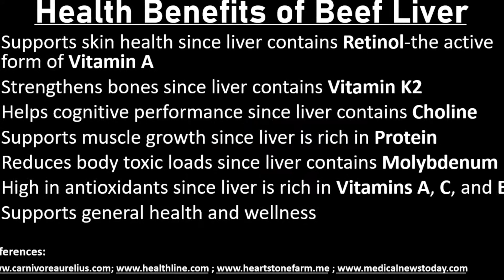Beef Liver with Broccoli